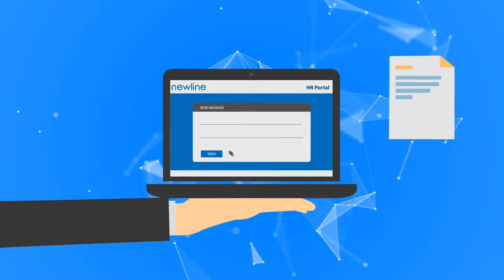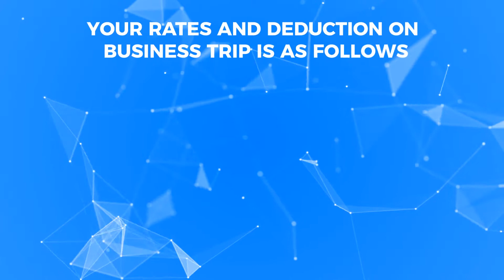Newline Business Trip | GoDigitell